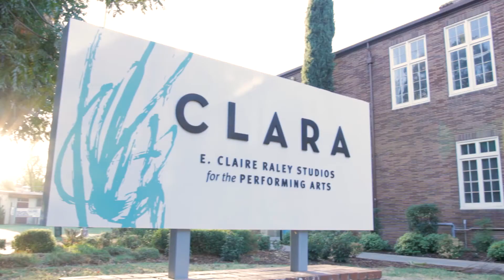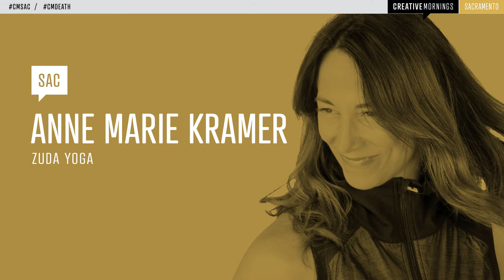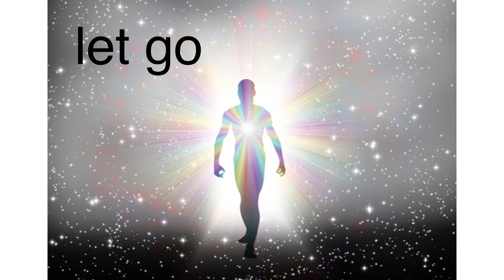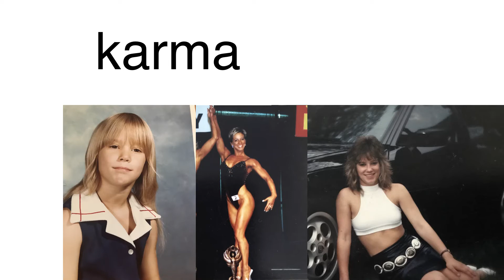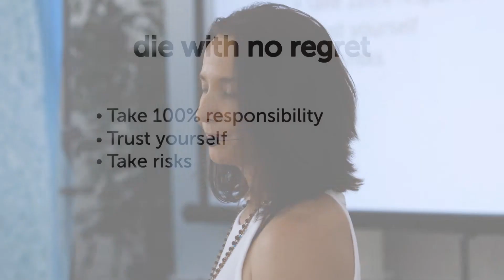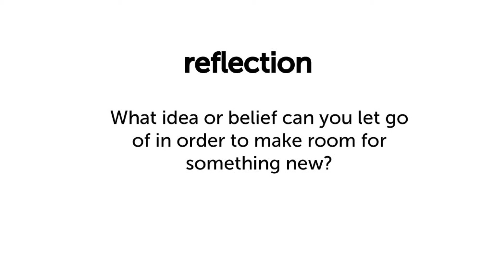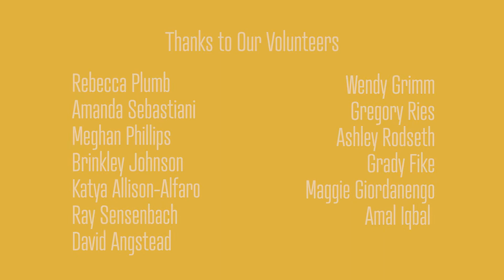Anne marie Kramer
Anne marie Kramer at CreativeMornings Sacramento, November 2017. Free events like this one are hosted every month in dozens of cities. Discover hundreds of talks from the world's creative community